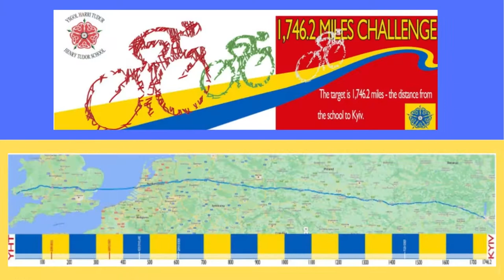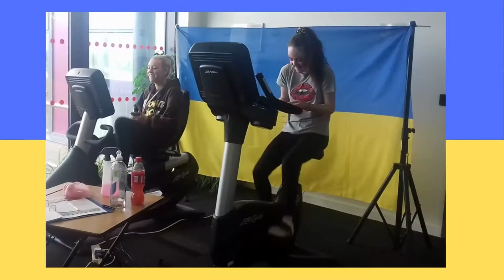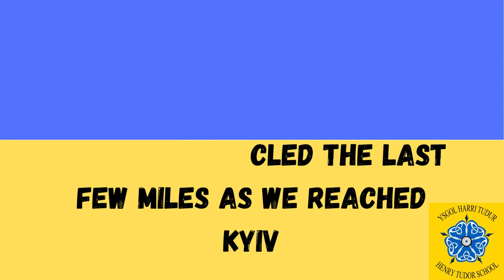YHT Cycle to Ukraine 2022